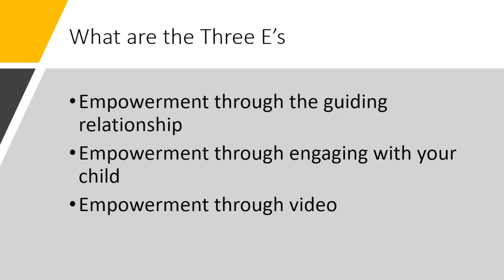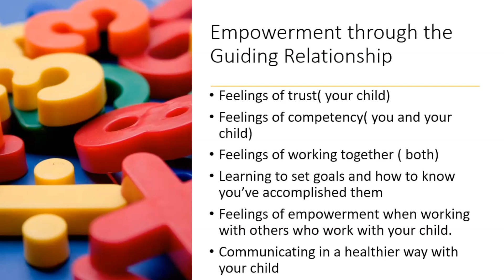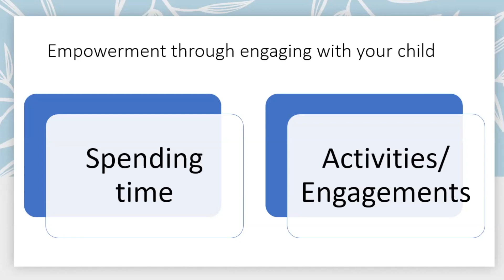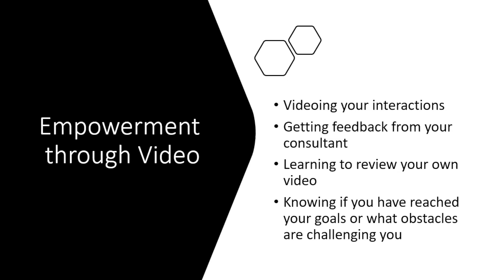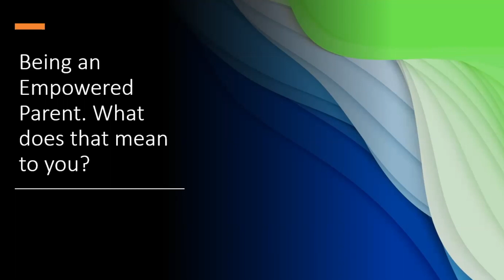Autism and Parent Empowerment with RDI® - Part II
In part two of 'Autism and Parent Empowerment,' Lisa Palasti, a Certified RDI® consultant and RDI® parent, talks with Kat about the 'Three E's of Parent Empowerment:'

1. Empowerment through the Guiding Relationship
2. Empowerment through engaging with your child
3. Empowerment through video.

Lisa and Kat talk about each of these and why they're important, as well as their own personal experience as RDI® parents and how RDI® empowered them to take control of their children's growth, learning and futures.